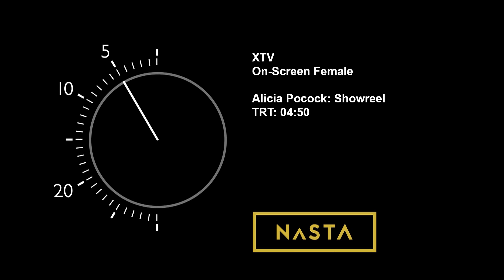Alicia Pocock - NaSTA 2017 Highly Commended On-Screen Female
Alicia Pocock's NaSTA 2017 entry into Best On-Screen Female category that won The Highly Commended prize, judged by BBC's Fiona Bruce.